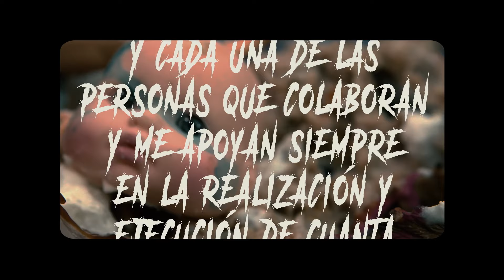Orquesta 24 Cuadros - A Name (Video oficial)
Nuestra mente dividida en dos; deseos intensos que generan personalidades múltiples: nos nombramos a nosotros mismos para poder contenernos bajo una sola identidad que no se desmorone.

ANAME es el nuevo sencillo de la Orquesta24Cuadros, el cual está acompañado del video más bizarro y ecléctico que la Orquesta jamás haya realizado.

Dirigido por la creativa y torcida mente de BaruqGibránSeth, -A NAME- nos transporta a un mundo crudo, erótico y sin censura, en donde nuestros peores enemigos son los personajes que habitan dentro de nosotros mismos.

-A NAME- es parte de EL DESVELO, nuevo disco de la Orquesta 24 Cuadros, el cual está ya disponible en todas las plataformas digitales:
➡️ Amazon Music

LYRICS
I´m hungry
Give me a steak
I´m dizzy
Show him a breast
Step back
You know it´s going to bite hard
I´m cold and lonely living in a farm
He´s rich and famous living in a yacht
Let him out
Let him out
Knows how to get away from mean mean lovers
Mean destroyers

You found a name
haaaa
Now pick it up
You´ve got a name
Now give it up

I´m thirsty
Give me a shot
He´s horny
Take him to Rome
Step back now
You know it´s going to be sad
He´s guilty of pleasure flog him till he drops
He´s dumb but handsome give him what he wants
Let him out
Let him out
Plays a happy camper but he lives in sorrow
Deep deep sorrow